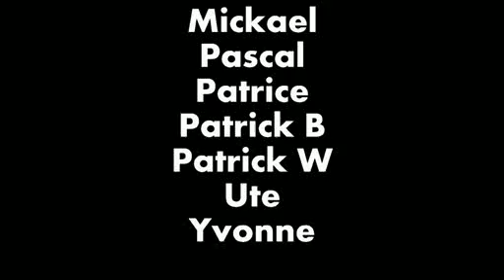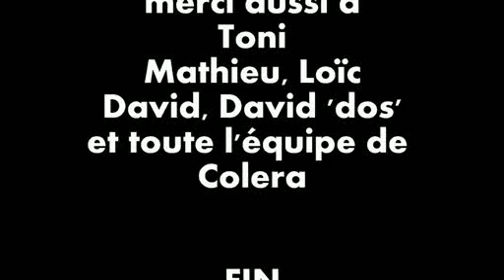Colera 2015, épisode 4 sur 4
Semaine de plongée à Coléra, Espagne, en Mai 2015 avec le SCD plongée. dernier épisode.